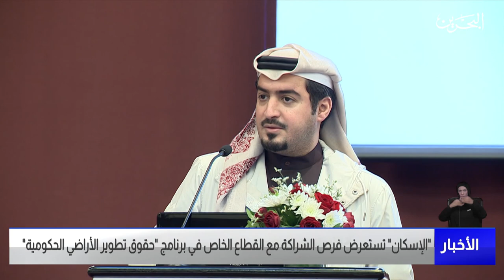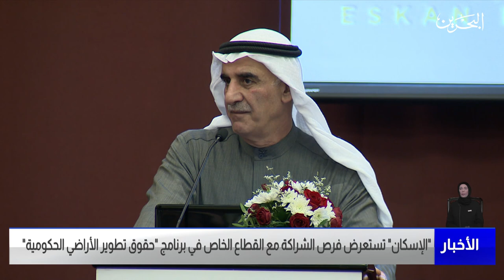مركز الأخبار: وزارة الإسكان تستعرض فرص الشراكة مع القطاع الخاص في برنامج حقوق تطوير الأراضي الحكومية